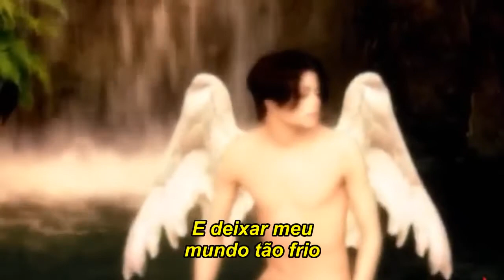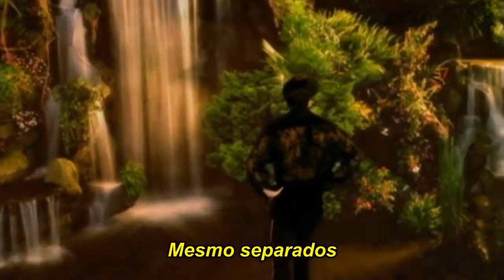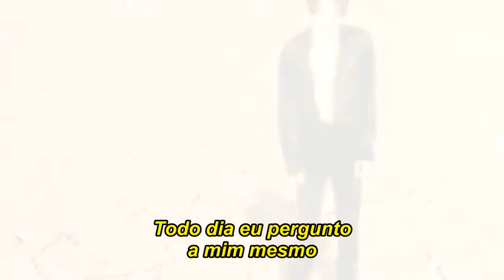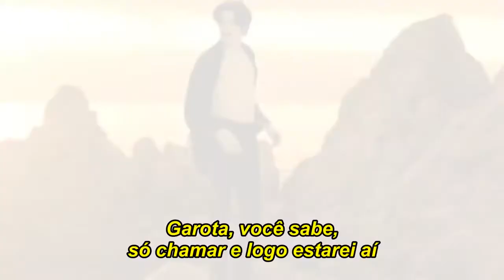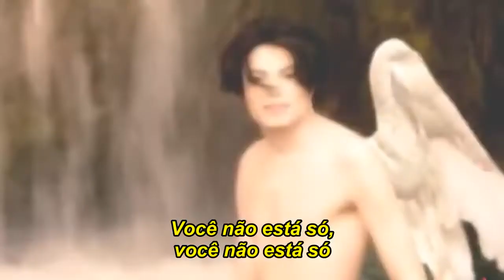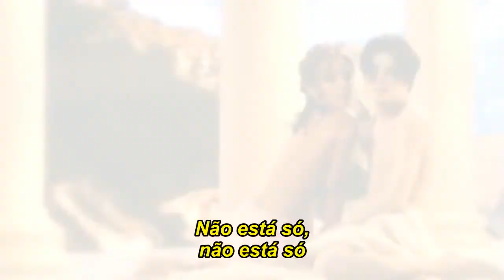Michael Jackson You Are Not Alone